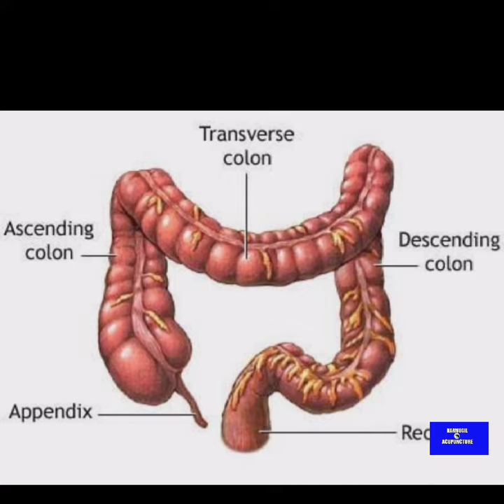வயிறு சார்ந்த அனைத்து பிரச்சினையும் சரிசெய்ய உதவும் அக்குபங்சர் புள்ளி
வயிறு சார்ந்த அனைத்து பிரச்சனையும் சரிசெய்ய உதவும் முக்கிய அக்குபங்சர் புள்ளி .இந்த புள்ளியில் தினம் அழுத்தம் கொடுப்பதன் மூலம் வயிறு சார்ந்த அனைத்து பிரச்சினையும் சரி செய்ய உதவுகிறது. உதாரணம் வயிறு வலி, வயிறு வீக்கம் ,வயிற்றுப்போக்கு, மலச்சிக்கல் மற்றும் மாதவிடாய் சார்ந்த வயிறு வலிகள் சரி செய்யும் புள்ளியாகும்.